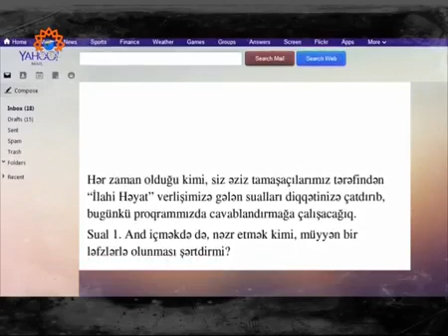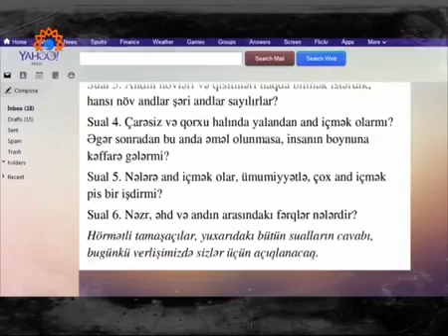Pr.Dr.M.B.Saivər ağa:"Şəri məsələlər"-72